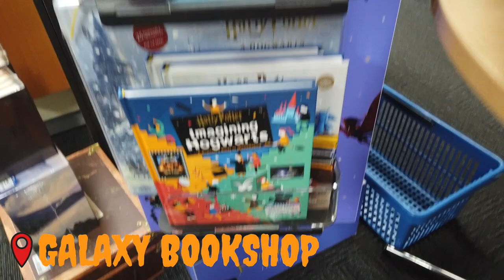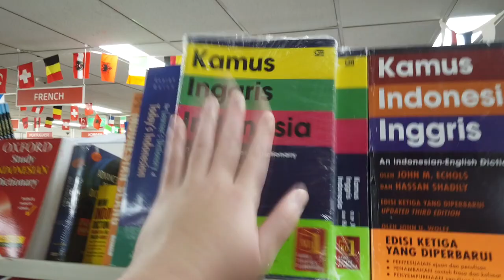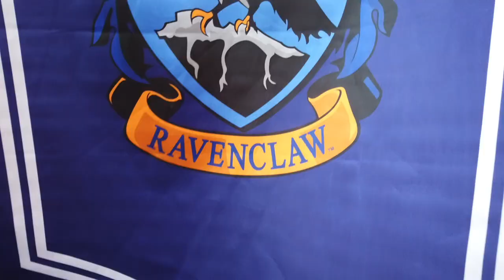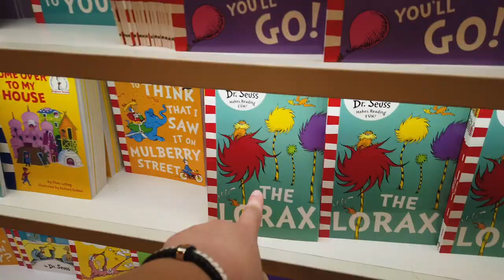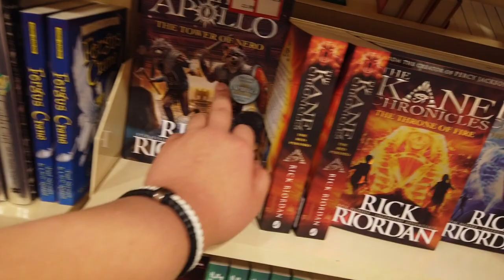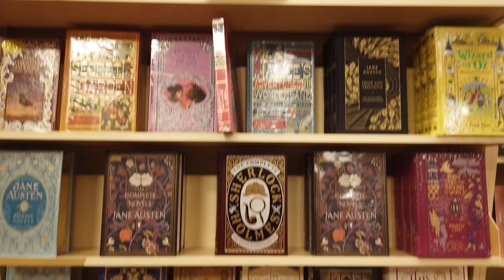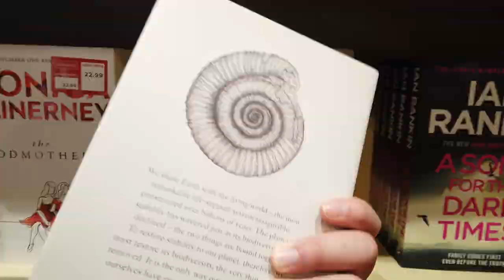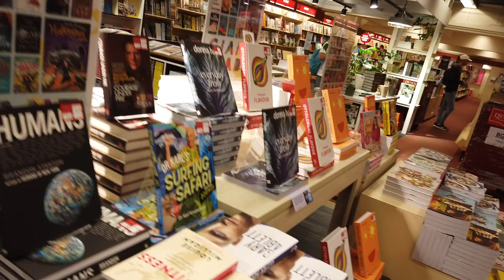HALLOWEEN 2020 BOOKSHOPPING VLOG IN SYDNEY! (Dymocks & Abbey's Bookshop Sydney) // Bryan DoubleR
In this video, I'm making my very first Halloween Book Vlog! I went to two of the biggest bookshops in Sydney CBD which are Dymocks and Abbey's Bookshop, looking for some Halloween reads in this SPOOKY SZN!

This is a pretty lengthy vlog as I included a few spooks here and there to match the Halloween vibes, I really hope you'll love it!

If you want to check them out, here are their locations:

Abbey's Bookshop & Galaxy Bookshop (Level 2)
131 York St, Sydney NSW 2000

Dymocks Sydney
424-430 George St, Sydney NSW 2000